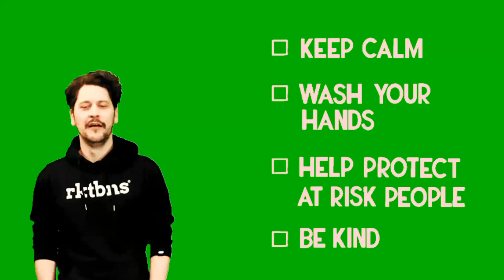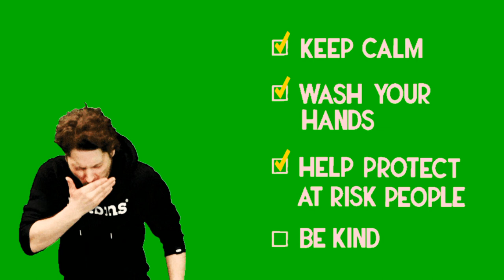Corona Virus green screen, Covid 19 green screen,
Corona Virus green screen,
Covid 19 green screen,

"Info Tech Haresh"

Friends My Name Is Haresh Parmar

Friends today I make new video!

This video Very Special for you

Friends This video Very helpful

For video editing so friends